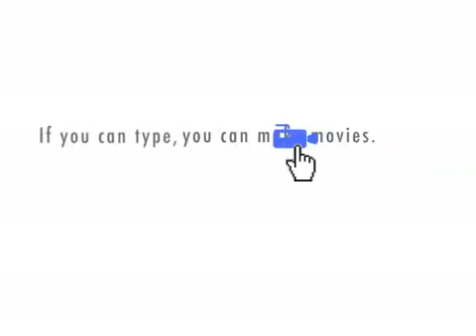MIKE & AARON EP-03: Pearl Harbor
Aaron tells Mike D a joke this time.